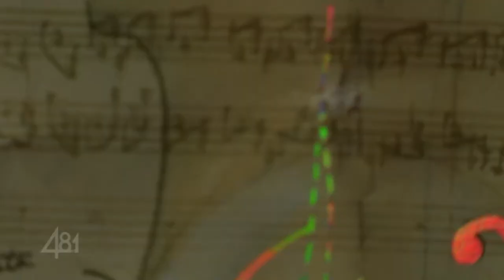Musik- & Tanztherapie // 48.1